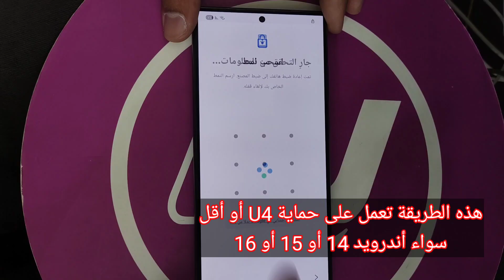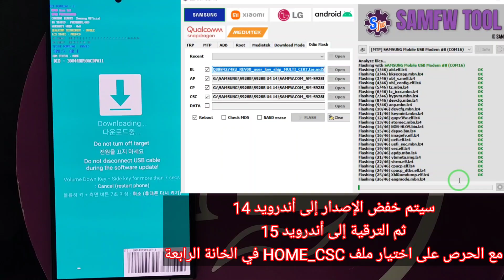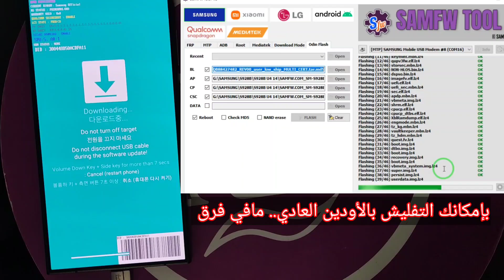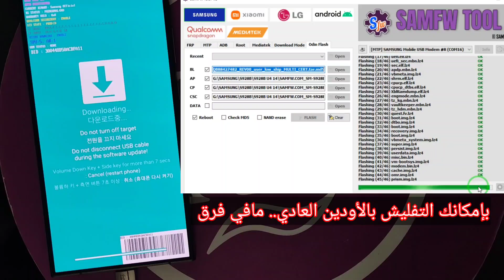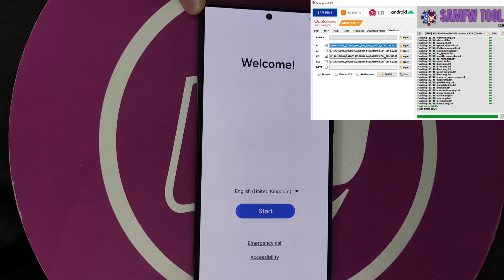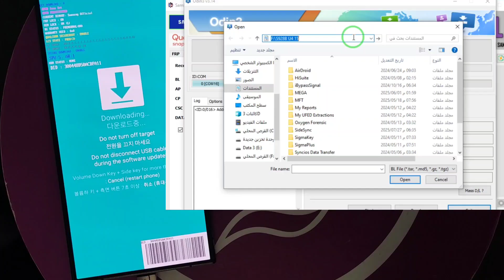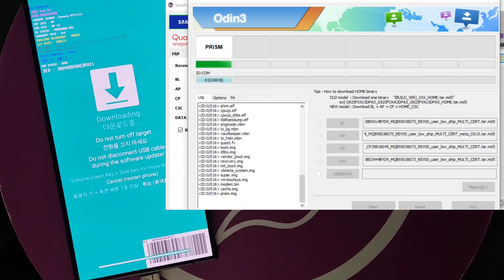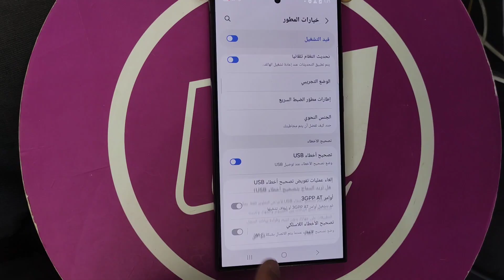S24 Ultra (S928B) FRP Bypass Android 16 U4 | تخطي حساب جوجل سامسونج إس أربعة وعشرين ألترا أندرويد 16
⭐TRC20 - USDT
TL5Jgviqm2mxuUW4j9X2MGg8EMokcfwTMK